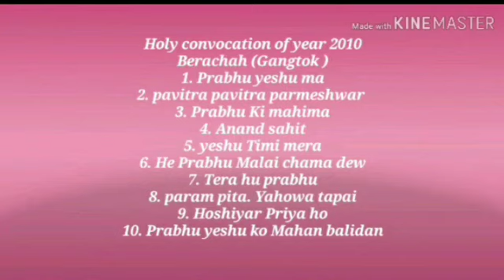Berachah Holy convocation 2010